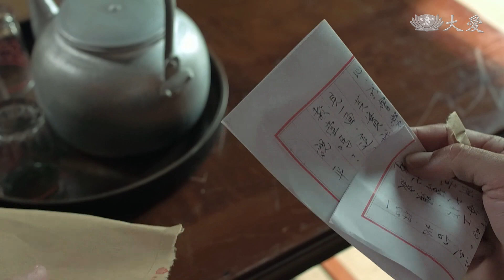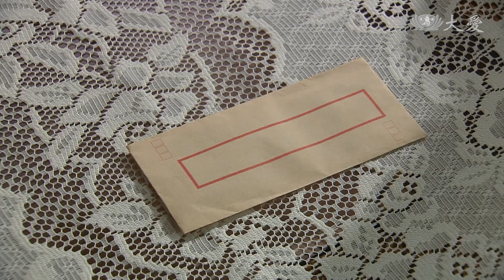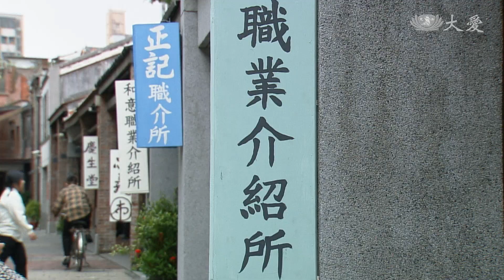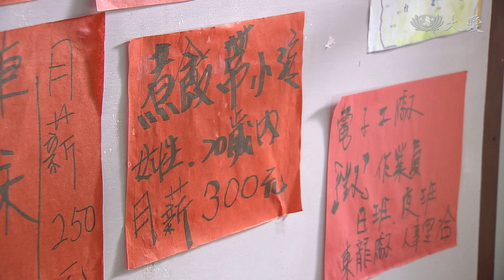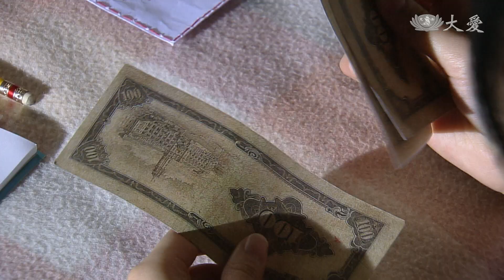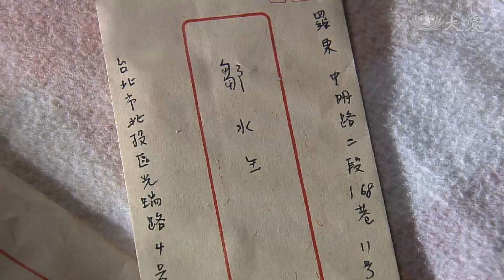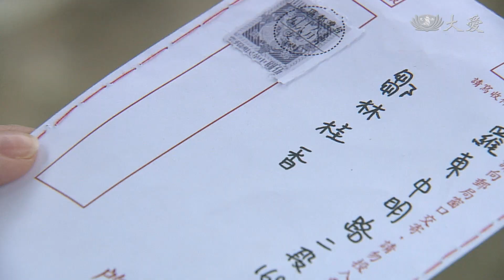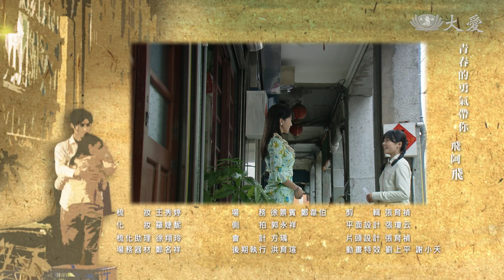[迎風而立] - 第03集 / Ride Above the Tides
工作不順利，讓素吟（鄭伃庭 飾）想念起阿爸。水生（游安順 飾）接到素吟信後來到臺北相見，嘆自己無法給素吟好的生活，才害她需離家打拚，但素吟卻說，能幫助家計是很幸福的。
素吟自覺帶阿弟仔不得要領，決定辭職不耽誤人家。爾後，素吟來到第二個雇主家帶孩子，卻陰錯陽差與吳家阿媽換了工作，開始做起料理。

(17240003)